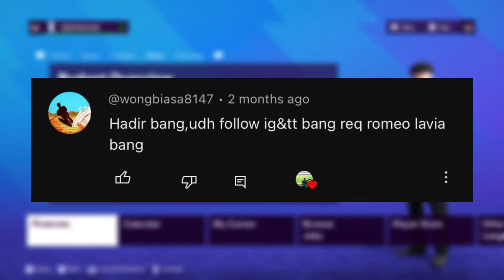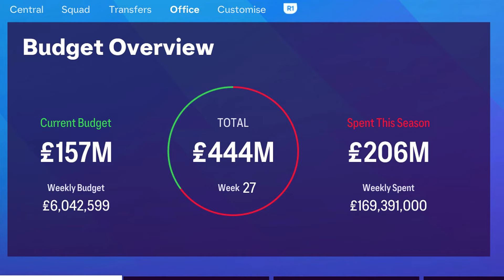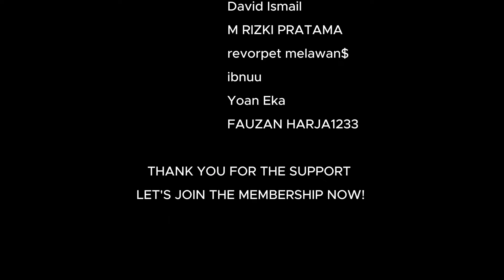Career Mode Thomas Shelby | FC 24 | PS5 | Part 176: Panic Buying Thomas Shelby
Objective 🎯
1. Membawa Birmingham City FC mendominasi Inggris dengan menjuarai:
- EPL 🏆 1x
- FA Cup
- Carabao Cup 🏆 1x
- Community Shield 🏆 1x

2. Membawa Birmingham City FC bersuara di eropa dengan menjuarai salah satu kompetisi -- UCL, UEL, atau UECL

Rules ☠️
1. Hanya merekrut pemain dengan tipe Sigma, Antagonis, ataupun Bad Boy.
2. Pemain dari Inggris HARUS menjadi pilihan utama untuk direkrut maupun dimainkan.
3. Merasa lebih besar dari club = OUT